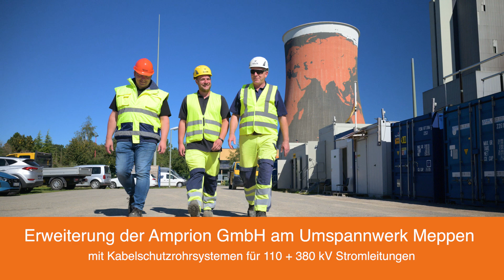KG2000 e-line Referenzprojekt - Gebr. Ostendorf Kunststoffe GmbH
Unser hochwertiges KG2000 e-line eignet sich als Kunststoff-Rohrsystem aus PP-MD gemäß DIN 16878 für erdverlegte Hoch- und Höchstspannungskabel bis 525kV. Mit der neuen patentierten Verbindung KG2000 e-line protect und dem innovativem Fügewerkzeug können die Kabelschutzrohre schnell, unkompliziert und zuverlässig verlegt werden. Mehr dazu erfahren Sie in diesem Interview!